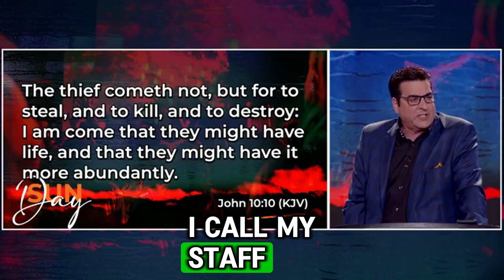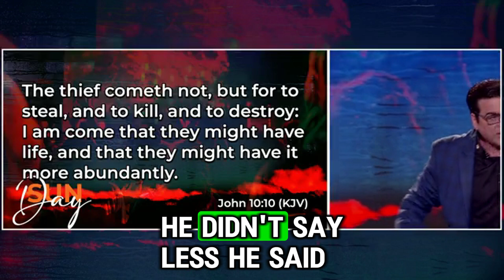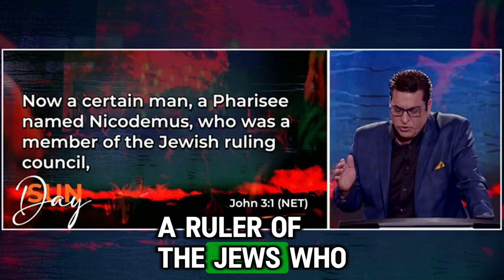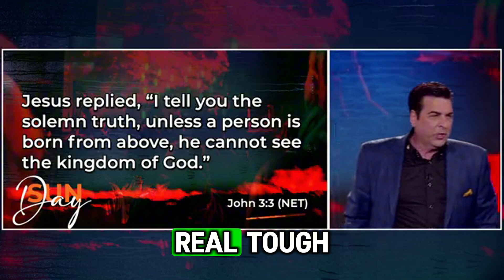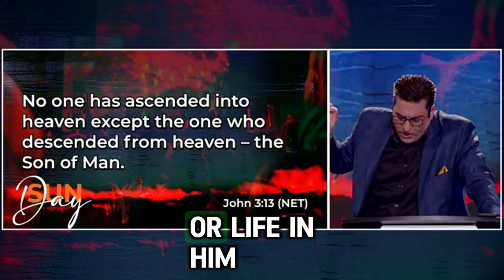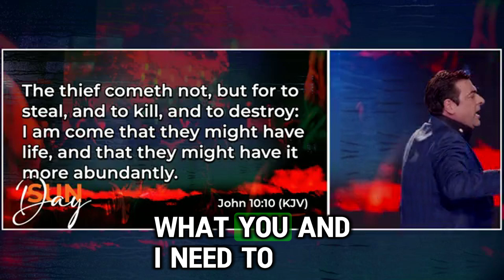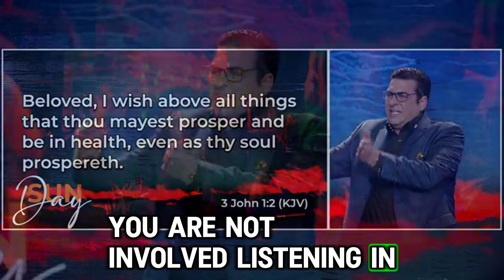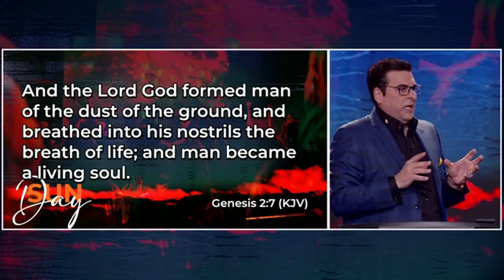Hank Kunneman [ SHOCKING MESSAGE ] GOD TOLD ME "PAY ATTENTION TO THESE SIGNS"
VIDEO : [ SHOCKING MESSAGE ] | GOD TOLD ME "PAY ATTENTION TO THESE SIGNS"